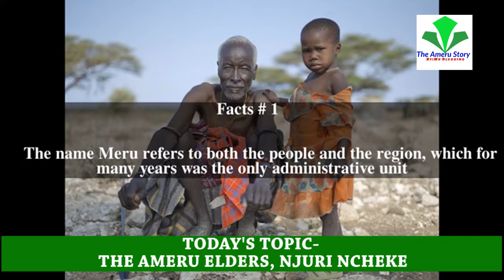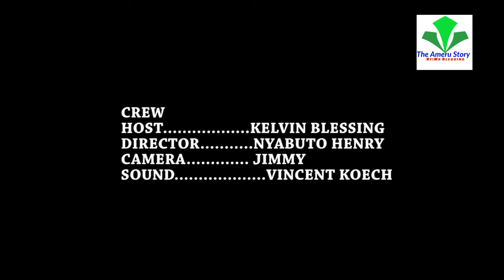TheAmeruStory TheAmeruCouncilOfElders Njurincheke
_Functions of Njurincheke
_Qualifications to become a member of Njurincheke.